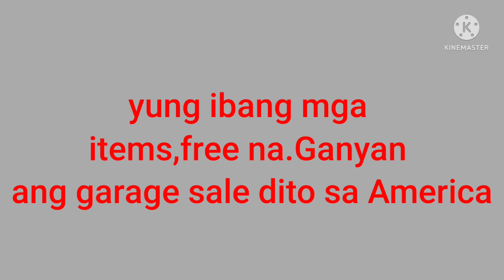Garage shopping sa America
Every summer here in Colorado,USA,there's always a garage shopping every week-end.